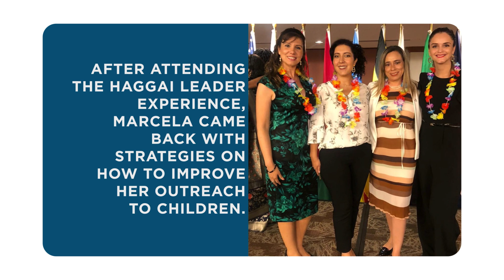Hope Is Here - Bolivia, Marcela Lechin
Haggai leader: Marcela Lechin

To learn more about Haggai and our efforts to end Gospel poverty, please visit us